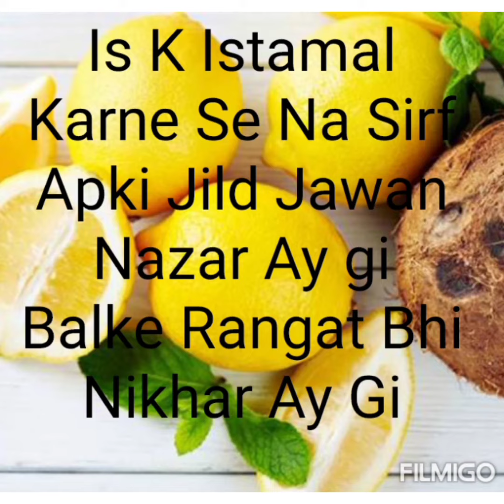JILD KO HAMESHA JAWAAN RAKHNAY WALA AAZMODA TOTKA